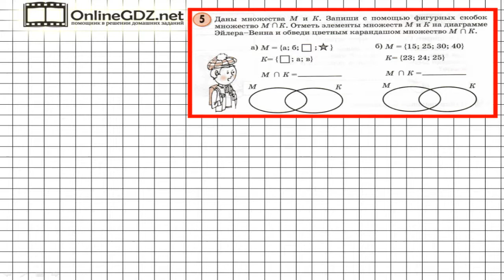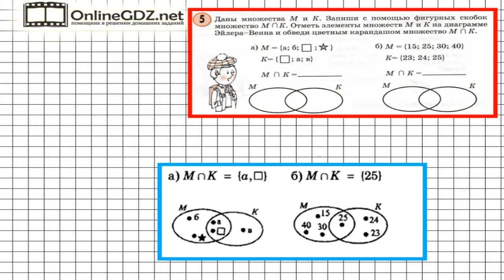Урок 9 Задание 5 – ГДЗ по математике 3 класс (Петерсон Л.Г.) Часть 1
В данном номере работаем с множествами.